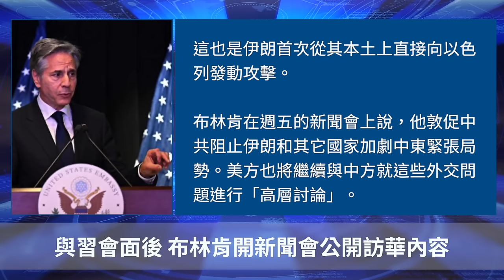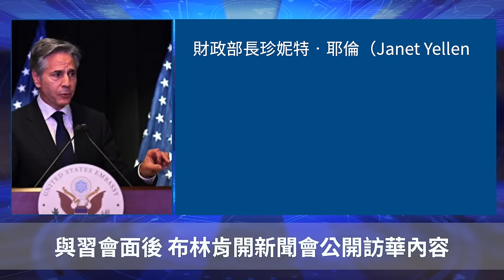與習會面後 布林肯開新聞會公開訪華內容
Line：@puritang
❤️ 留下Email，訂閱大紀元電子報！
1. 秉承普世價值，堅持獨立的原則，維護民眾的知情權，捍衛新聞自由，提倡信仰自由、言論自由、集會自由，尊重人權。
2. 為真相護航，為沉默發聲，始終將讀者的利益放在首位。